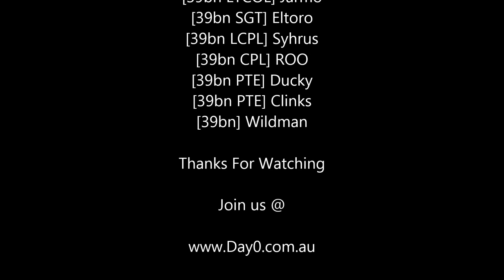Arma 3 | Operation Sleeping Lion | 39th Battalion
The SOTG team of the 39th Battalion where sent to ambush an enemy supply convoy this is their story